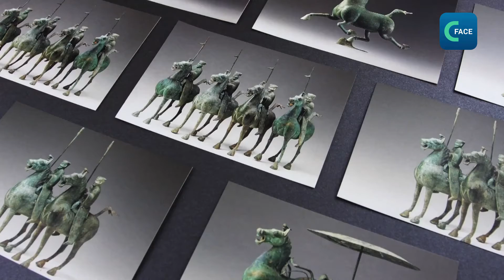ตุ๊กตาม้าบินแห่งกานซู สินค้ายอดนิยมที่ดึงดูดให้คนรุ่นใหม่สนใจพิพิธภัณฑ์มากขึ้น (พากย์ไทย)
ด้วยการออกแบบที่เป็นเอกลักษณ์ ทำให้สินค้าในพิพิธภัณฑ์กลายเป็นที่นิยมและยังดึงดูดให้คนรุ่นใหม่สนใจเที่ยวชมพิพิธภัณฑ์มากขึ้น
อย่างตุ๊กตาม้าบินแห่งกานซูที่เปิดตัวโดยพิพิธภัณฑ์ประจำจังหวัดกานซู ทางตะวันตกเฉียงเหนือของจีนกำลังกลายเป็นของสะสมที่หลายคนอยากได้  มียอดสั่งซื้อทางออนไลน์เดือนละกว่า 1,000 ตัว
Cui Youxin, หัวหน้าทีมออกแบบของพิพิธภัณฑ์กานซูบอกว่า   ตุ๊กตาม้าบินนี้ถอดแบบมาจากประติมากรรมม้าสัมฤทธิ์ที่จัดแสดงที่พิพิธภัณฑ์ประจำจังหวัดกานซู  โดยออกแบบบุคลิกให้มีอารมณ์ขันด้วยท่าออกกำลังกาย  ท่าทางขี้เล่นเป็นเสน่ห์ทำให้คนชอบ และยังทำให้อยากสืบค้นเรื่องราวเบื้องหลังต่อไป นอกจากตุ๊กตาม้าบิน  ทางพิพิธภัณฑ์ยังออกแบบสินค้าที่ระลึกอีกหลายอย่าง มีทั้งที่คั่นหนังสือ ว่าว  พัด  พวงกุญแจ
ในช่วงไม่กี่ปีนี้  สินค้าของพิพิธภัณฑ์ต่างๆ ในจีน กลายเป็นที่นิยม จากกระแสการบอกต่อในโลกออนไลน์ เช่น ชุดตุ๊กตาสำริดเล่นไพ่นกกระจอก ที่จัดแสดงที่พิพิธภัณฑ์ซานซิงตุย หรือนักดนตรีร่ายรำ จัดแสดงที่พิพิธภัณฑ์     เหอหนาน
การสร้างความนิยมสินค้าของพิพิธภัณฑ์ ถือเป็นการเชื่อมให้คนรุ่นใหม่ในปัจจุบันเข้าถึงวัฒนธรรมจีนในอดีตได้อย่างดี
บทข่าวและคลิปข่าว
โดย ภาคภาษาไทย ศูนย์เอเชียแอฟริกา สถานีวิทยุและโทรทัศน์ส่วนกลางแห่งประเทศจีน (CMG)